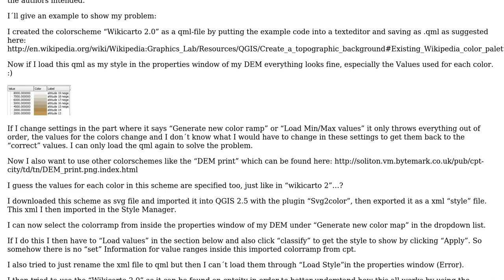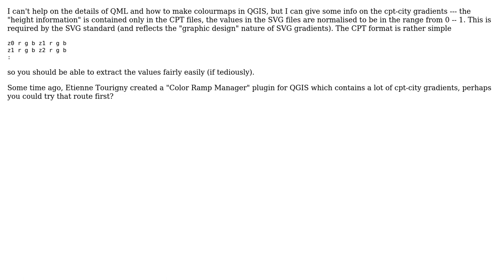GIS: Using color ramps (cpt examples and wikicarto 2.0) in QGIS 2.4?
With thanks & praise to God, and with thanks to the many people who have made this project possible! | Content (except music & images) licensed under CC BY-SA | Music | Images & others | With thanks to user Taya user PolyGeo user J.J. Green and the Stack Exchange Network Trademarks are property of their respective owners. You are responsible for your own actions.